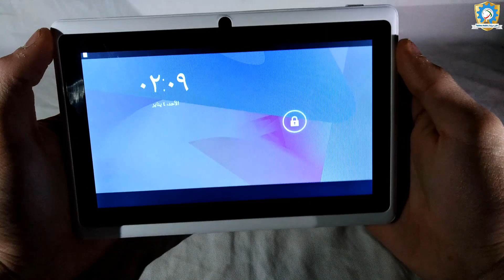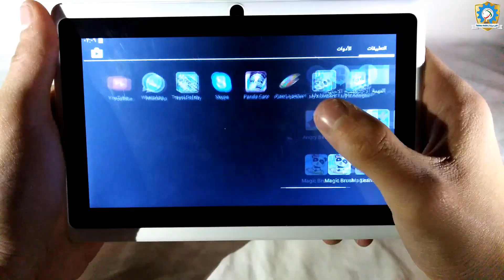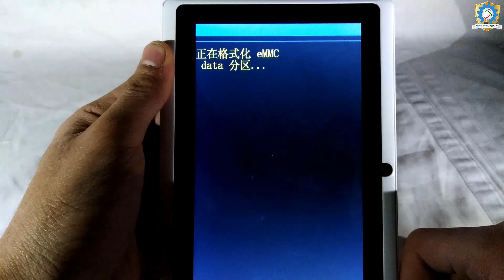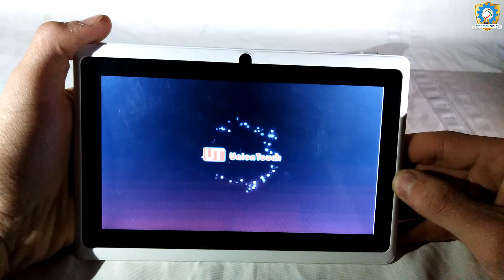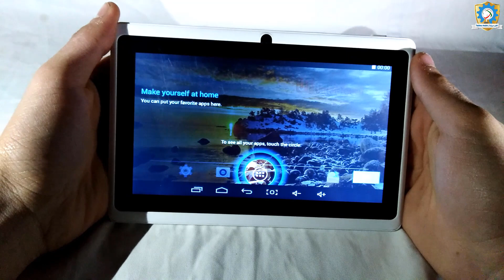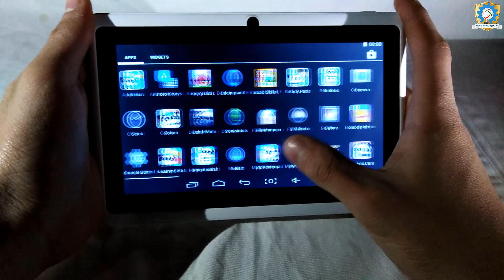طريقة عمل سوفت وير تابلت صيني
The way to work Chinese tab